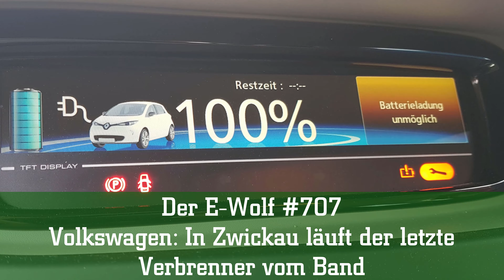Der E-Wolf #707 - Volkswagen: In Zwickau läuft der letzte Verbrenner vom Band